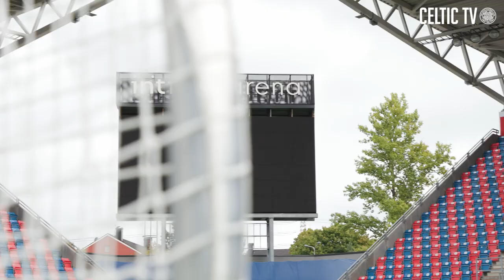UWCL Unfiltered | Celtic FC Women recover after huge win!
🧊 Ice baths
🧘‍♀️ Stretching
🙇🏻‍♀️ Lu being Lu

🎥 Watch the Ghirls’ recovery session in UWCL Unfiltered!